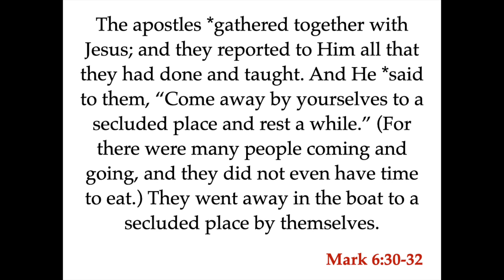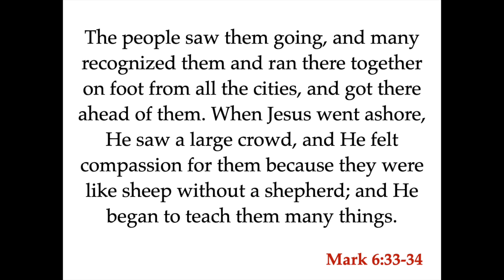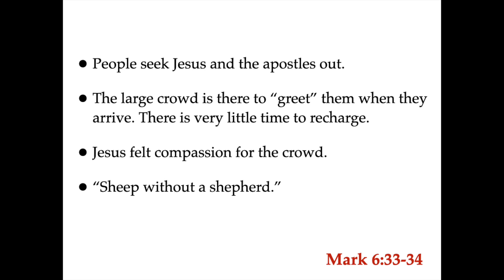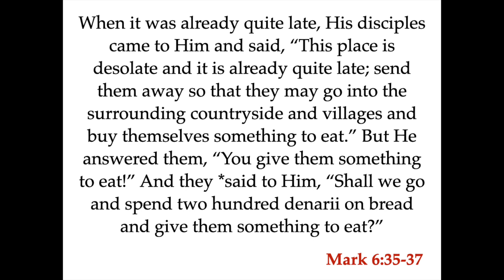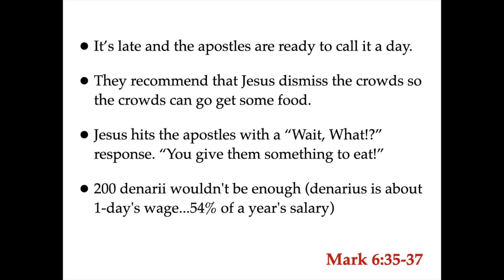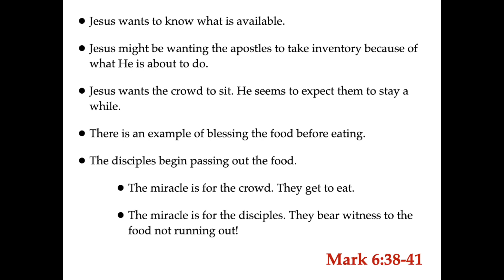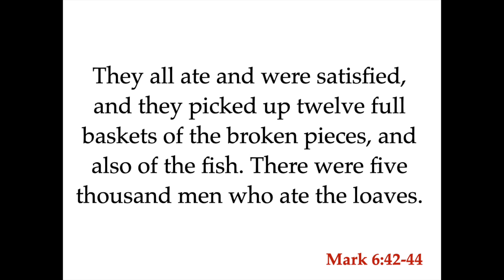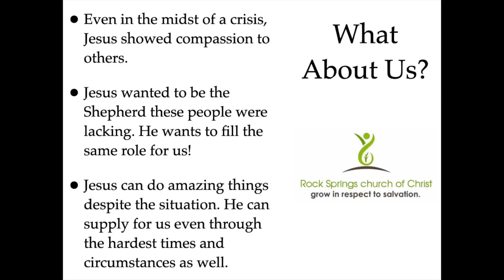More Than Enough To Go Around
Following the Limited Commission and the beheading of John the Baptist, Jesus and the apostles are trying to have some time alone. The crowds had other plans though and meet them on the seashore when the boat arrives. Jesus "felt compassion for them because they were like sheep without a shepherd." He begins teaching until the apostles point out the late hour. When Jesus tells them to feed the crowd, the apostles point out they only have 5 loaves and 2 fish. At this point, Jesus provides more than enough for the crowd to eat. There are even 12 baskets of leftovers! Today on "In Need of a Refill," Kevin Smith looks at Mark's account of the Feeding of the 5,000 in Mark 6 to highlight the fact that there was "More Than Enough To Go Around."

Physical Address
100 Clearview Drive